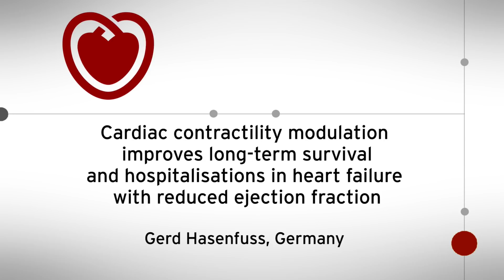ESC TV at Heart Failure 2018 - Cardiac contractility modulation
Cardiac contractility modulation improves long-term survival and hospitalisations in heart failure with reduced ejection fraction presented by Gerd Hasenfuss, Germany